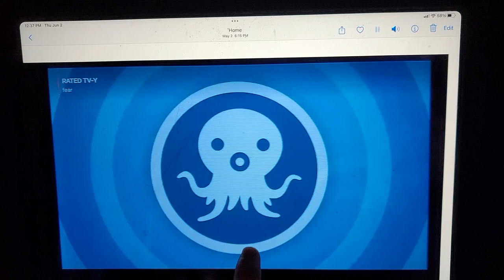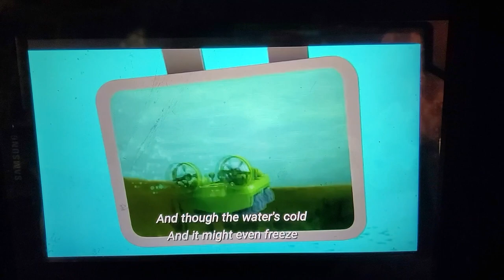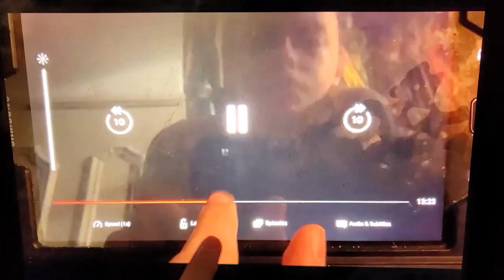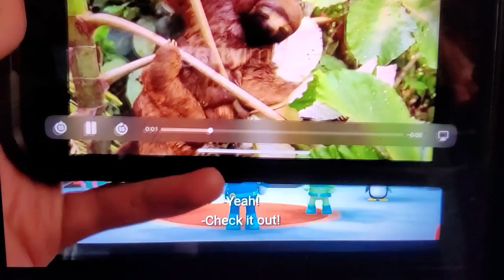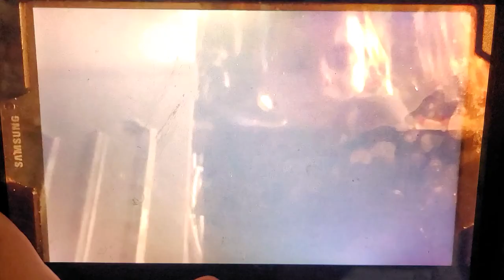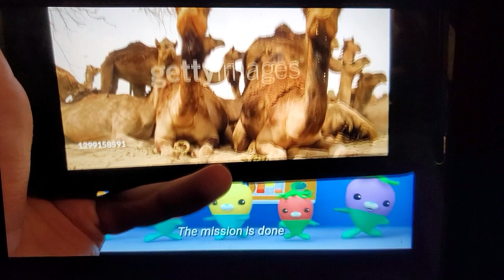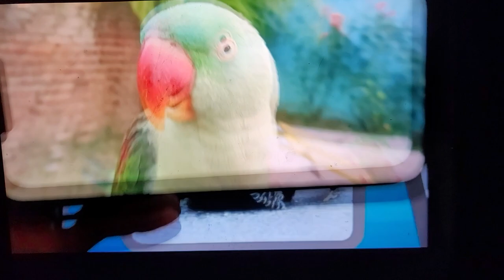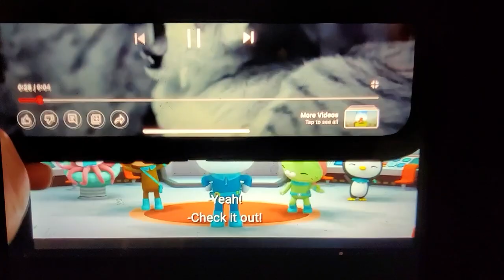octonauts above and beyond creature report season 2